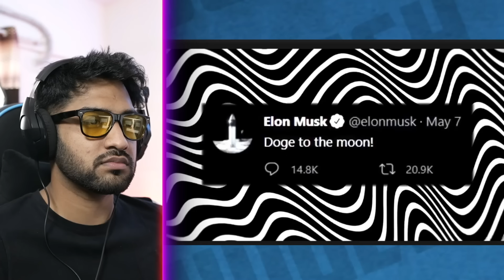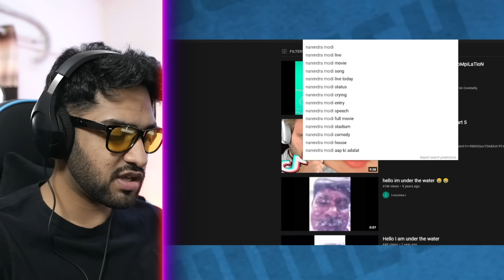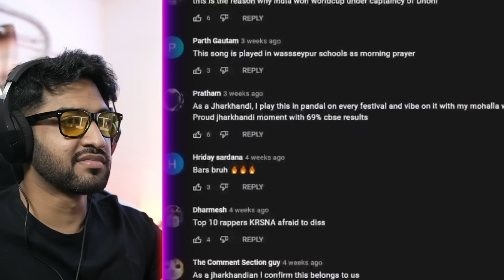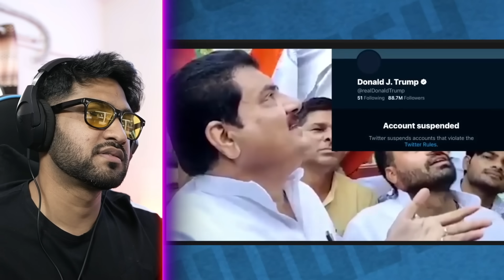This INDIAN SHOW Is Super FUNNY! (Try Not To Laugh)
Hello in this video we react to indian memes doing a try not to laugh challenge!